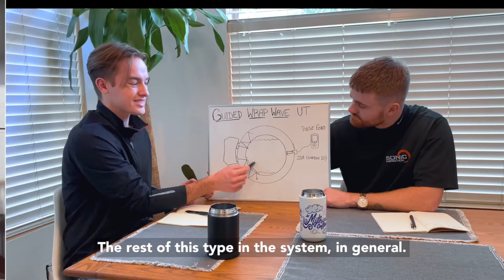Sustainability in the Fire Industy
SIC SIP's: Ever wonder what sustainability is going to look like in the fire industry? David shares his vision to unlocking sustainability: from worker shortages, improving code, and pointless pipe replacement.